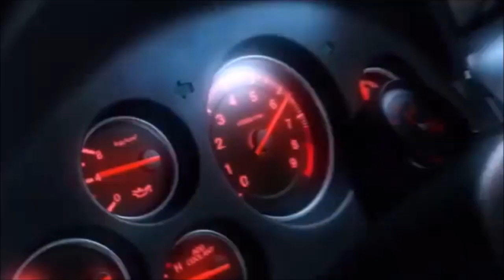Operation flashpoint dragon rising: raid sur le depot de pétrolier - ( P7 )